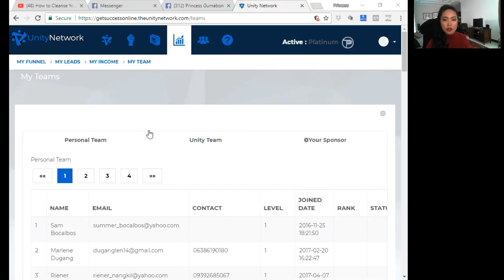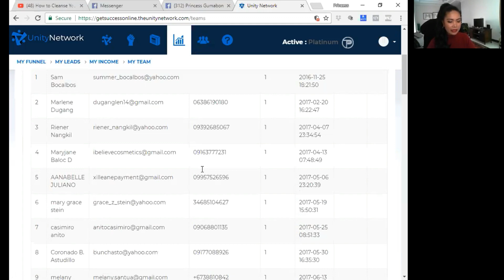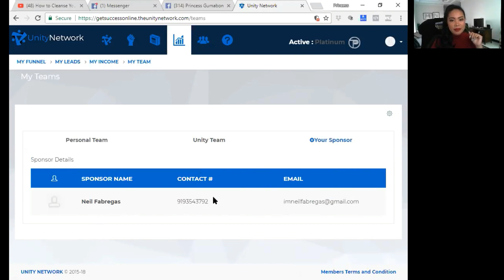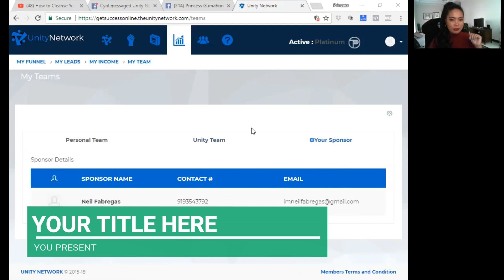How To Find Your Sponsor In Unity Network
Hope this helps para finally malaman mo kung kaninong team ka at sino ang leader / sponsor na dapat mong contactin to help you with your business.